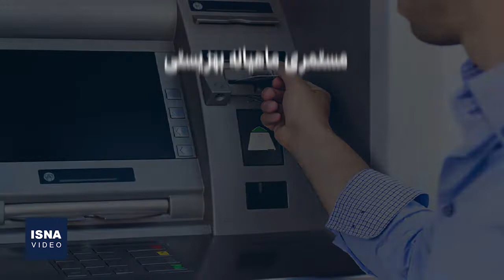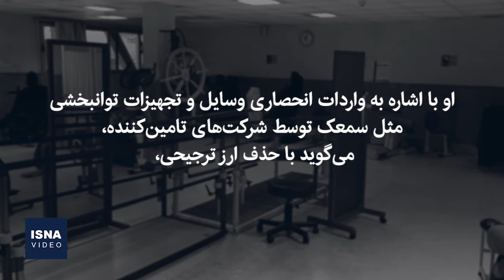ارز و تورم، مشکلات معلولان ضایعه نخاعی را دوچندان کرد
یکی از عوارض حذف ارز ترجیحی و تغییرات شدید قیمت‌ها، گرانی وسایل توان‌بخشی و اقلام ضروری معلولان بوده است؛ اتفاقی که باعث شده این گروه از جامعه بیش از پیش نگران تامین اقلام اساسی و پایه‌ای خود باشند؛ تجهیزاتی که تحت پوشش بیمه نیستند و با قیمت‌های بسیار بالایی به فروش می‌رسند.